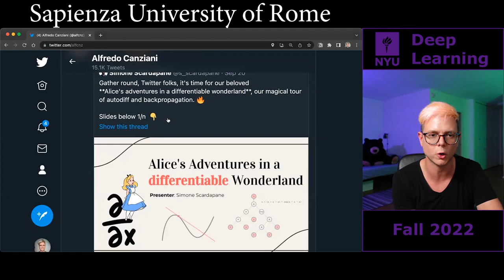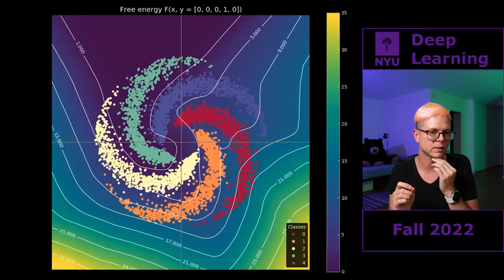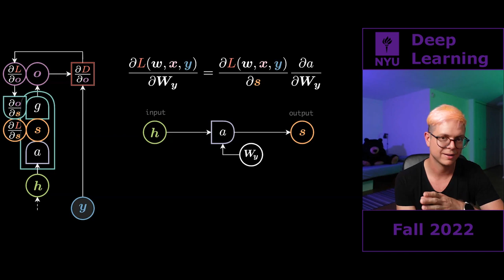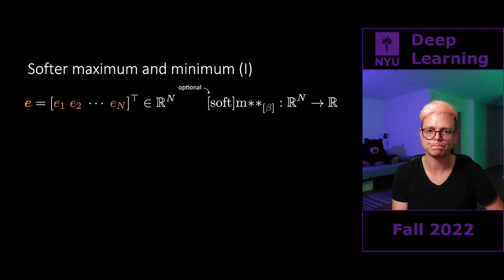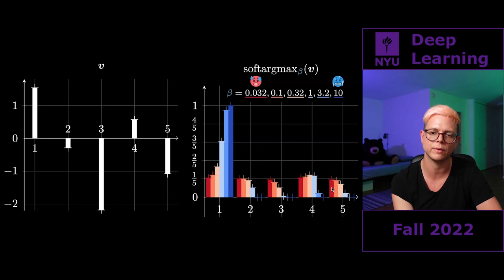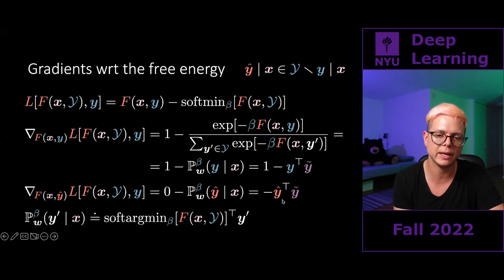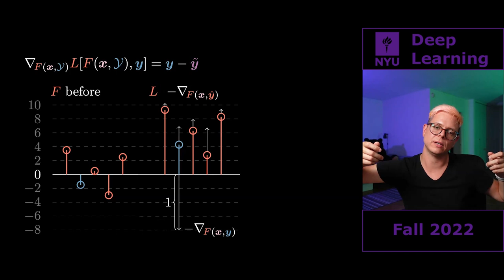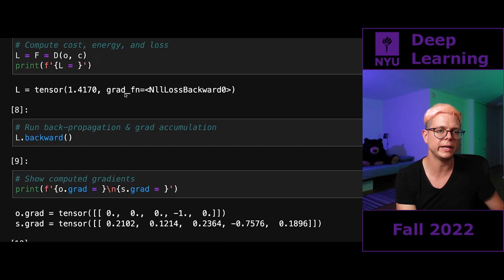06 – Classification, an energy perspective – Backprop and contrastive learning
Speaker: Alfredo Canziani